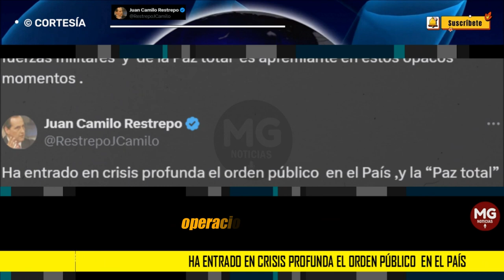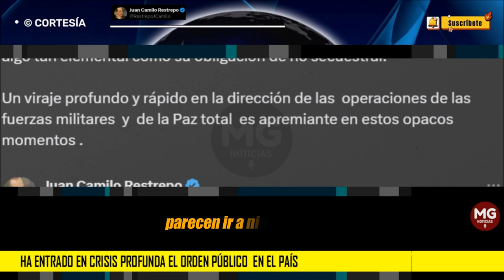ALERTA JUAN CAMILO RESTREPO ⚠️ "Ha entrado en crisis profunda el orden público en el País"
Un viraje profundo y rápido en la dirección de las  operaciones de las fuerzas militares  y  de la Paz total  es apremiante en estos opacos  momentos .